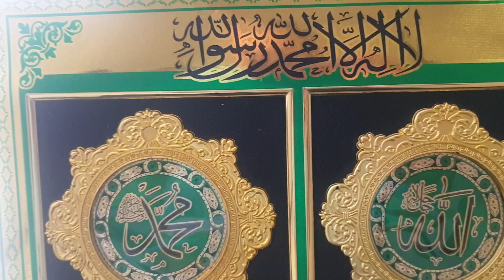69# دولة الكويت